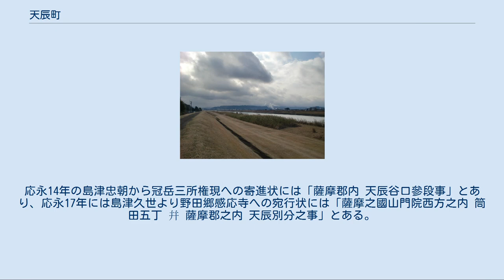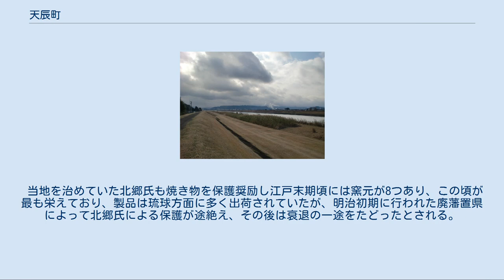天辰町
日本 」 鹿児島県 」 薩摩川内市 」 天辰町 川内川（天辰町から河口方面） 天辰町（あまだつちょう Amadatsu-Chō）は、鹿児島県薩摩川内市の大字。
旧薩摩郡平佐郷天辰村、薩摩郡平佐村大字天辰、薩摩郡川内町大字天辰、川内市天辰町。
 川内平野の東部、川内川の下流域に位置している。
字域の北方には白浜町、南方には平佐町、田崎町、永利町、西方には川内川を挟み東大小路町、中郷町、東方には楠元町、中村町がそれぞれ接している。
 西部には川内川が流れ、東部には上床山地が南北に連なっている。
上床山は寺山とも呼ばれ、頂上付近には寺山いこいの広場、せんだい宇宙館、薩摩川内市立少年自然の家てらやまんちなどの教育施設が永利町と天辰町の境界上に位置している。
 また、上床山地の西麓には畑地が多くあり、その付近に皿山、坊ノ下、三堂、碇山の集落が散在し、川内川沿いには天辰馬場の集落がある。
 川内川に沿って鹿児島県道394号山崎川内線が南北に通っている。
また県道394号に沿って日本国有鉄道宮之城線が通っていたが、1987年（昭和62年）に廃止され、線路跡の大部分が県道394号に転用されている。
 字域内の教育施設は中央部に学校法人鹿児島純心女子学園が設置している鹿児島純心女子大学がある。
 天辰町の小字は、 天辰という地名は室町期より見え、薩摩国薩摩郡のうちであった。
応永14年の島津忠朝から冠岳三所権現への寄進状には「薩摩郡内 天辰谷口參段事」とあり、応永17年には島津久世より野田郷感応寺への宛行状には「薩摩之國山門院西方之内 筒田五丁 幷 薩摩郡之内 天辰別分之事」とある。
 応永年間には地内にあった碇山城を総州家島津家が拠点としていたが、総州家島津家が滅亡したことにより、以後は入来院氏の支配下に入ったとされる。
その後入来院氏は島津氏と戦火を交えたが、入来院氏が敗れたことにより、入来院氏は天辰の地を島津氏に献上したが、その後入来院氏に当地を再び所領を安堵した。
しかし、入来院重豊に野心の見聞があったため、重豊は野心がないことを誓い「清色より外に四ヶ名格護申候、山田、天辰、田崎、寄田、是四ヶ所拝領候、皆進上之由」と申し入れ、天辰の地は島津氏領となった 江戸期には薩摩郡平佐郷（外城）のうちであり、村高は「御秘文雑集」及び「天保郷帳」では北郷宗次郎分領として737石余、「旧高旧領」では672石余であったとある。
 1889年（明治22年）に町村制が施行されたのに伴い、平佐郷の区域より平佐村が設置され、江戸期の天辰村は平佐村の大字「天辰」となった。
 1929年（昭和4年）には平佐村が隈之城村、東水引村と合併し、川内町となったのに伴い川内町の大字「天辰」となった。
1940年（昭和15年）には川内町が市制施行し、川内市となり川内市の大字「天辰町」となった。
2004年（平成16年）には川内市が8町村と合併したのに伴い薩摩川内市の大字「天辰町」となった。
 地内の天辰原や古原からは縄文時代のころからのものとみられる土器片、陶器などが発見されている。
江戸期頃に肥前の有田より陶工数名を招き、当地に窯を開いた。
このあたりの窯で焼かれた焼き物は「平佐焼」とも「皿山焼」とも呼ばれた。
 当地を治めていた北郷氏も焼き物を保護奨励し江戸末期頃には窯元が8つあり、この頃が最も栄えており、製品は琉球方面に多く出荷されていたが、明治初期に行われた廃藩置県によって北郷氏による保護が途絶え、その後は衰退の一途をたどったとされる。
 公共 教育 寺社 市立小・中学校の学区（校区）は以下の通りである。
 県道